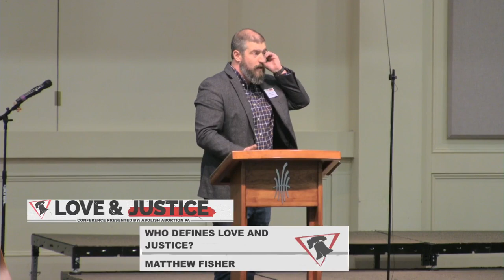Who Defines Love and Justice? - Matthew Fisher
2022 Abolish Abortion PA Conference - Love and Justice